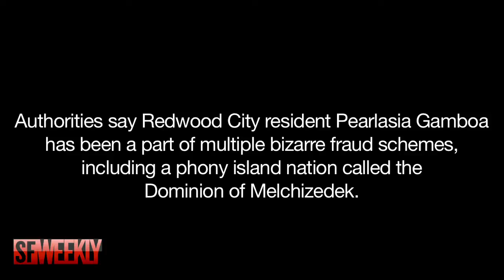Pearlasia Gamboa Talks About the Dominion of Melchizedek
Authorities say Redwood City resident Pearlasia Gamboa has been a part of multiple bizarre fraud schemes, including a phony island nation called the Dominion of Melchizedek. Gamboa recently sat down with SF Weekly Staff Writer Peter Jamison to offer some unusual explanations of her troubles with the law.